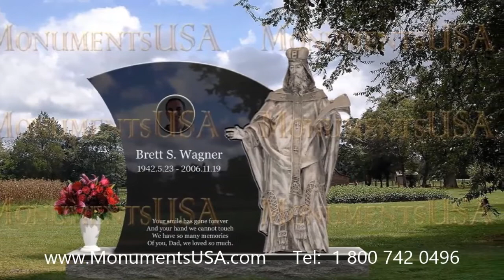Headstones Bradenton Fl